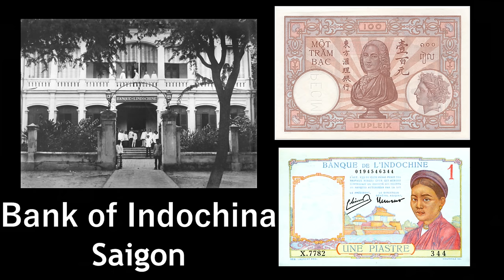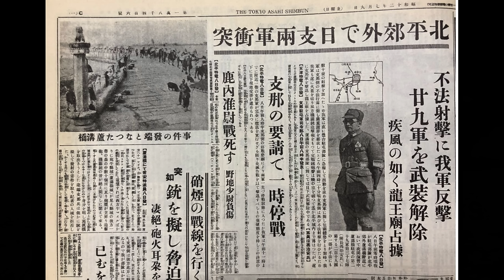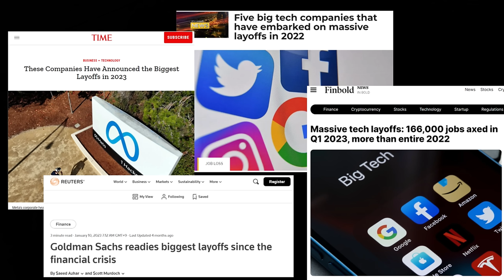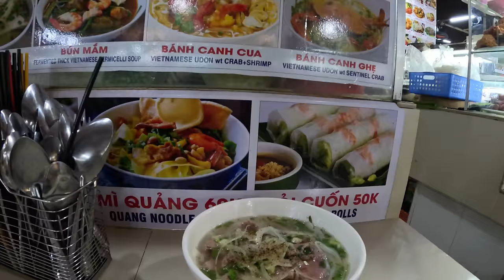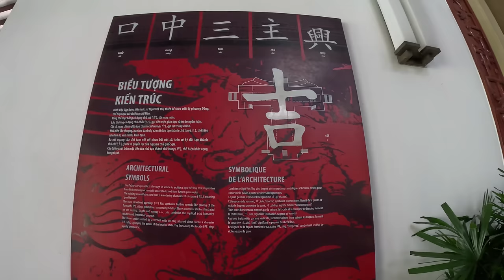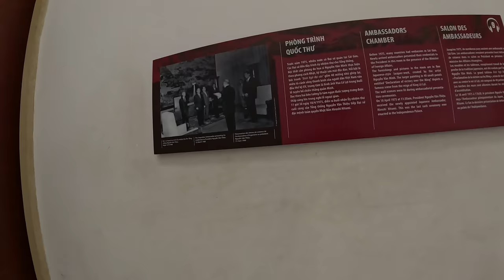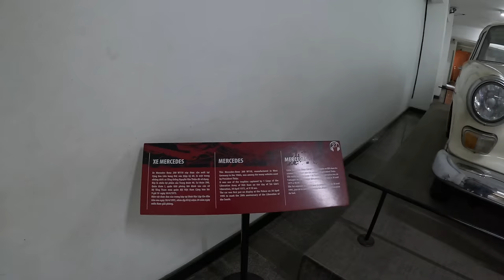day1. 14日間ベトナム縦断・統一鉄道の旅 ホーチミン、サイゴン駅とベトナム統一会堂、ベンタイン市場、レックスホテル、レタントン通り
レイオフされたので、年末年始に統一鉄道を使ってベトナムを縦断してきました。

ベトナムには、国土を南北を縦断する鉄道があります。
正式名称は『南北線』ですが、ベトナムはかつて南北に分断されていた歴史があるので、『統一鉄道』という呼称で親しまれています。
最南端のサイゴン駅（ホーチミン）からハノイ駅まで、1726㎞を寝台列車に乗って旅しました。

１日目はホーチミンです。
タンソンニャット国際空港、ベンタイン市場、統一会堂、レックスホテル、レタントン通り。

今回泊まったホテルはこちら。